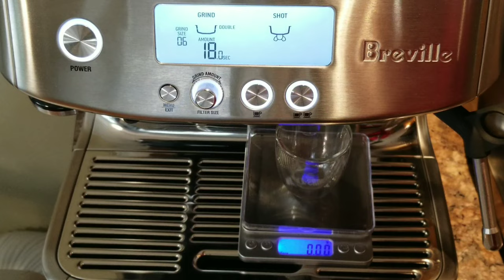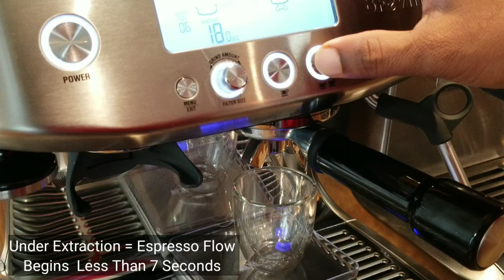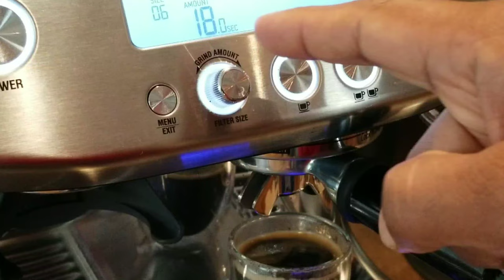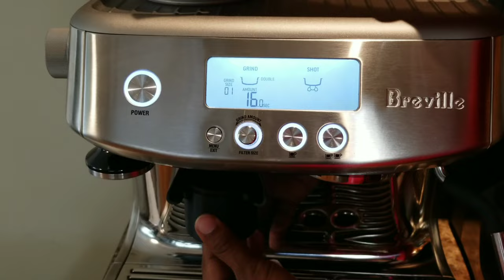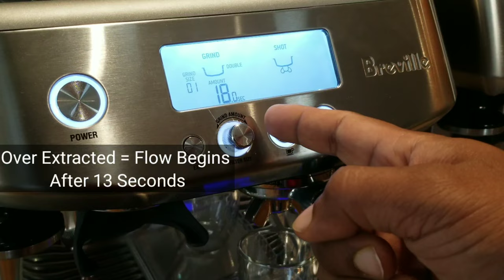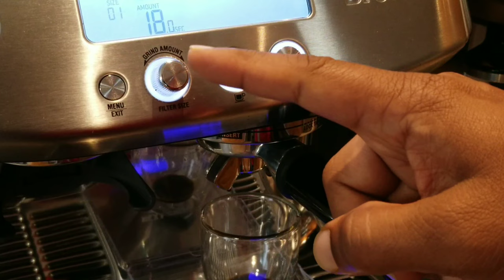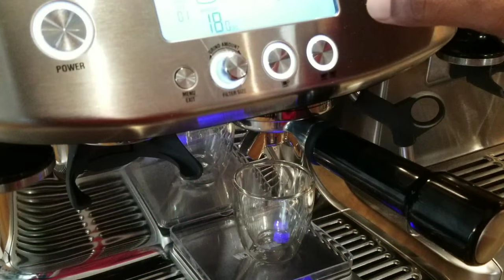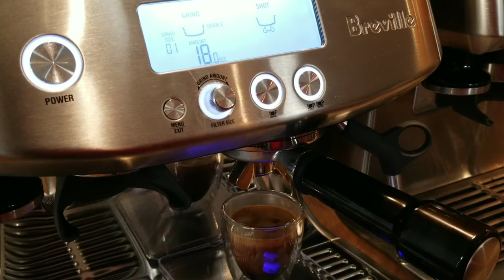Over Extraction vs Under Extraction | No Pressure Gauge? How to identify Correct Extraction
Do you really need a Pressure Gauge on your espresso machine?

How to identify Over Extracted shot vs Under Extracted Shot?

How to get Correct Extraction without Pressure Gauge?

You can buy ANYTHING from Amazon, but use any of the link below, search & buy.

- USA Customers link on Amazon.com
COFFEE BEANS:
Lavazza Super Crema: (Mild and Creamy)
Lavazza E Gusto
Lavazza Crema E Aroma
Lavazza Dek Decaffeinated
TOOLS:
Weighing Scale 0.01g Digital
MATOW 2 in 1 Distributor & Tamper 53mm
Bottomless Naked Portafilter
Espresso Glass dual wall
WDT Tool
CLEAN/DESCALE MACHINE:
Dezcal Descaling Powder
Durgol Descale Liquid
Clean Me Powder Cafiza
Grinder Cleaning Tablet Grindz
BREVILLE:
Inner Burr Adjustable
Charcoal Filter BWF100
- CANADA Customers link on Amazon.ca
COFFEE BEANS:
Lavazza Dek - Lavazza Decaffeinated Espresso Beans
TOOLS:
HENDR 2 in 1 Distributor & Tamper 53mm
HENDR Bottomless Naked Portafilter
WDT Tool
CLEAN/DESCALE MACHINE:
Dezcal Descaling Powder
Durgol Descale Liquid
BREVILLE:
Inner Burr Adjustable
Charcoal Filter BWF100